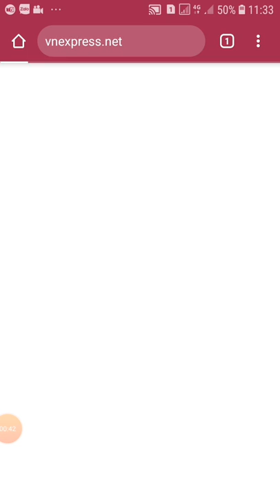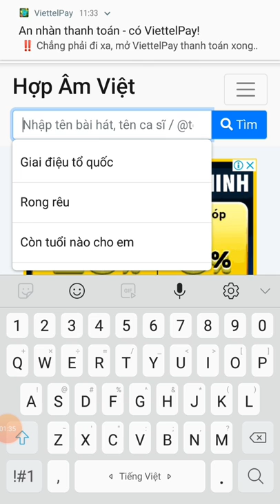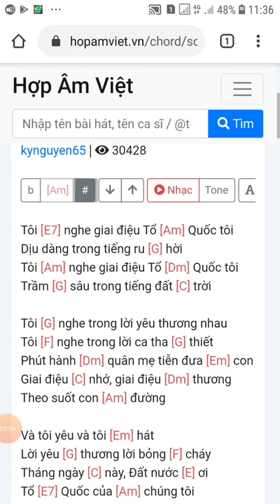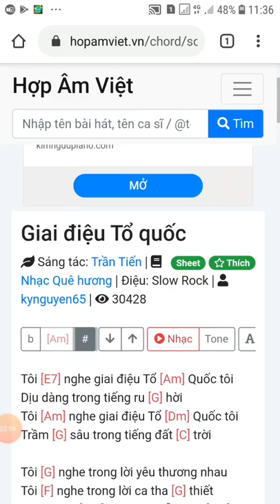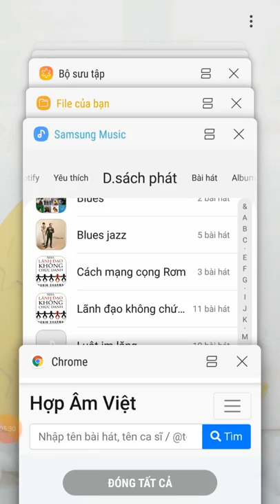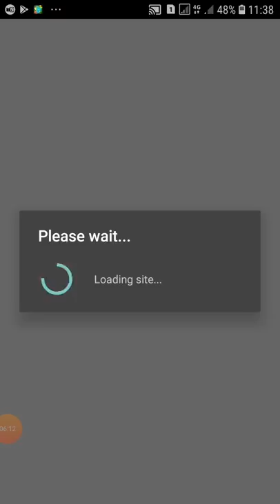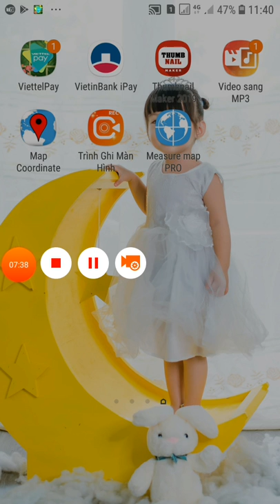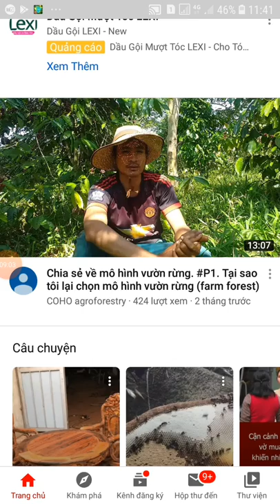Chia Sẻ Cách Tìm Lời Bài Hát Và Chuyển Về Tone Phù Hợp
Hướng dẫn, chia sẻ cách tìm lời bài hát và chuyển tone bài hát trên mạng.